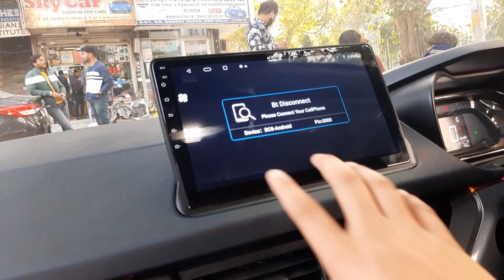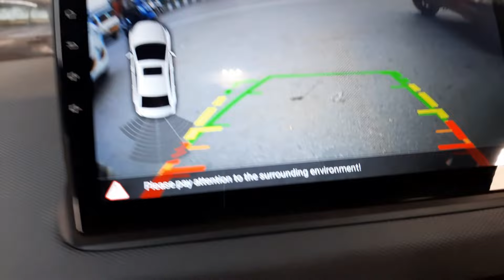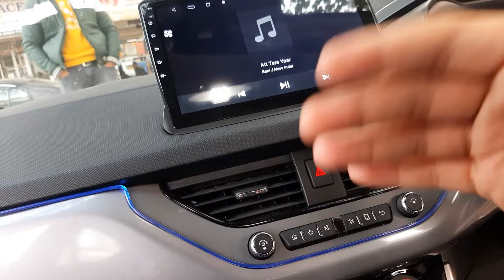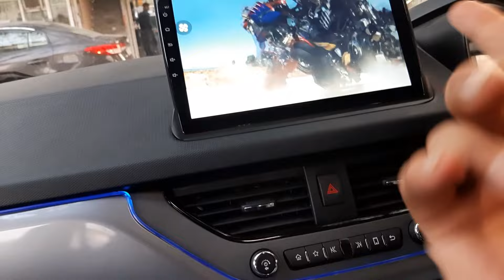2022 Tata nexon modified to top | Rare back reflector , roof wrap | Nexon Modification Next Level !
Hi everyone
my name is vedant malhotra and you are welcome on our channel VM Tunnerz

2022 Tata nexon modified to top | Rare back reflector ,roof wrap|  Nexon Modification Next Level !

Tatanexon  full setup Modification & accessories
Price list as follows
Tata nexon big size diffuser plz call for price 11am 9pm Friday closed
Steering control original
Seatcover bucket fit 7500
Seatcover bucket extra comfort 8500
Flooring 2000
Flooring 7d 2800
Roof wrap pillar & spoiler 4000
Roof wrap metallic gray 5000
Alpha1 2/16gb android 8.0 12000
Piano black/silver interior panels customisation 8pcs 7500
Side chrome beeding (new) 1000
Bumper sill plate (new) 1350
Black mat 7d 3000
Welcome plates 1000
Projector +55w hid 7500
Drl 2000
Led lamps 2500 per set
Door wizor chrome line 1000
Ambient lights remote 1000
Door reflector led 1500
Rear reflector 1000
Android player 2/16 hypersonic 15000 dsp enabled
Android player hypersonic 2/16 big body 16000
360 camera 2000
Damping silver black 1100 per door
Roof rail 2000
Matrix brake light 1200
Ice blue strip with wiring 700 per door
Steering wrap leather 750
Full steering wrap 1500
Automotice orvm 8000
lower window chrome garnish 1000
Ambient light RGB 3500
Diffuser 7500 both front and back
shark fin antenna 550
glove box 450
cooled gloved box 1300
parcel tray 1850
horn  900
Tweeter 5600

FOR ANY OTHER ITEM PLEASE CALL THE NUMBER GIVEN BELOW;

Shop details |
Sky car [ nitin grover ]
B6|1 double story , Ramesh nagar new delhi 110015
opp. metro pillar no 371

For any business related enquiry or collab please Email ;